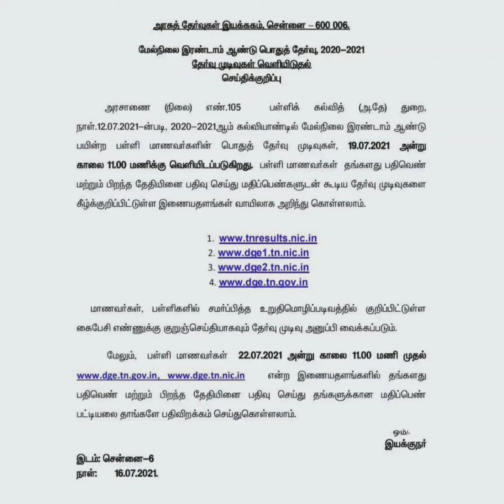+2 result in TN -19-07-2021